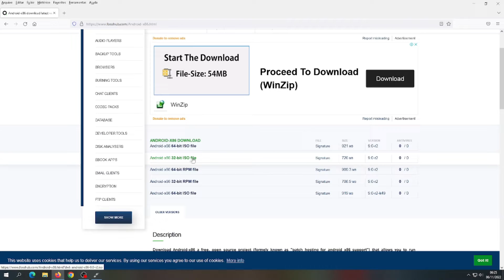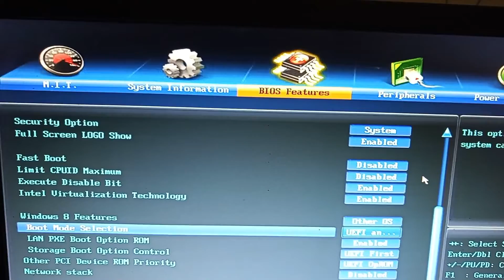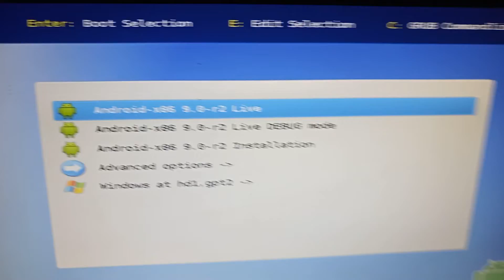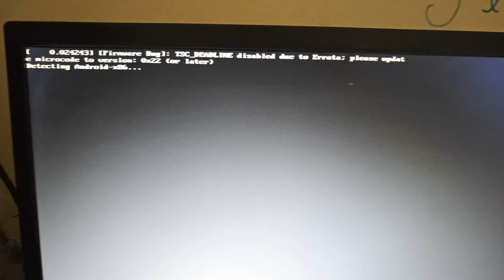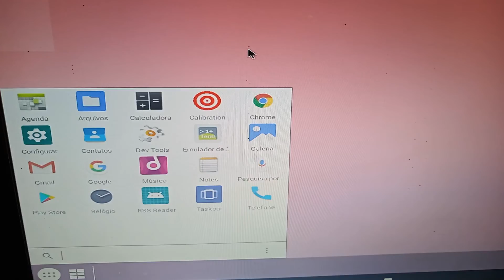Como da boot no sistema Android direto pelo pendrive no seu computador desktop ou notebook